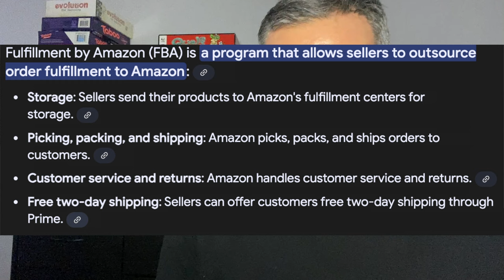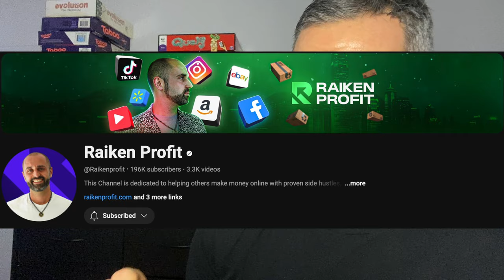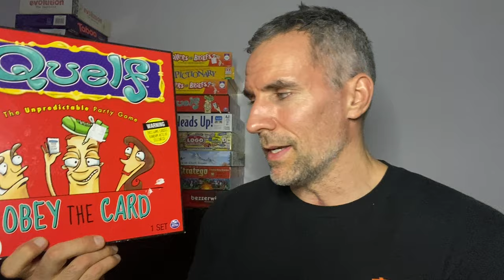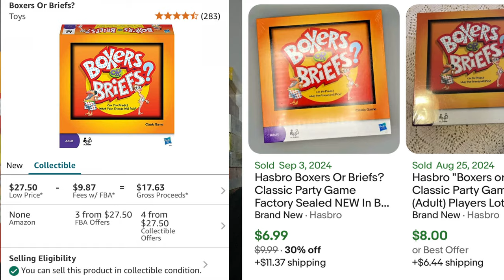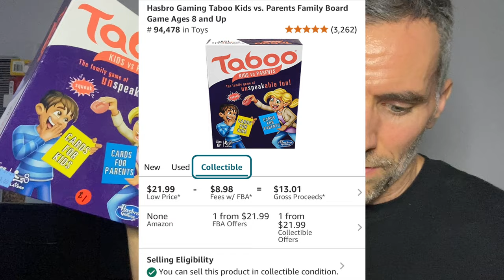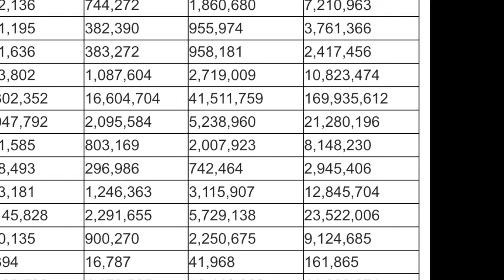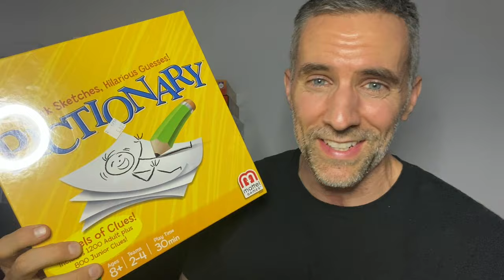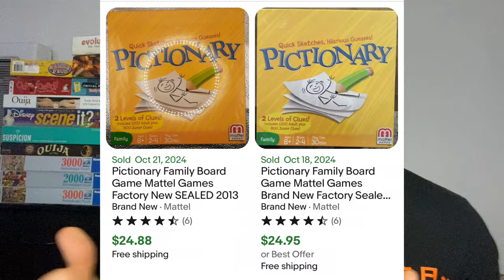Make More Money Reselling Online - These Easy to Thrift Items Are Easy Cash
Board Games are everywhere. They're cheap and profits are amazing

My must list - items I use on a daily basis are below. A more comprehensive list can be found on my personal

Poly Mailers 10 x 13:
Poly Mailers 14.5 x 19